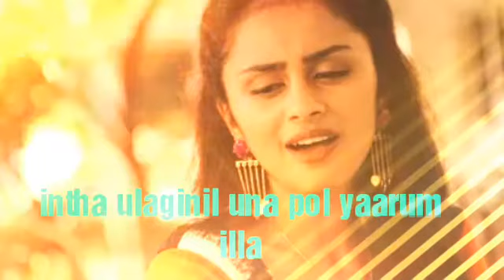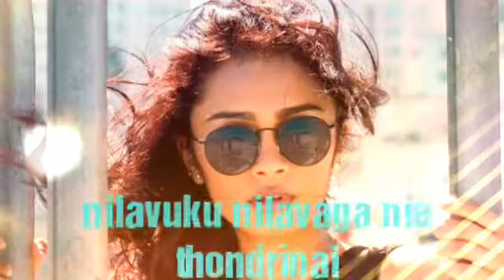Usuraiyae tholachen - ALBUM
Usuraiyae tholachen.. Song - ALBUM ###